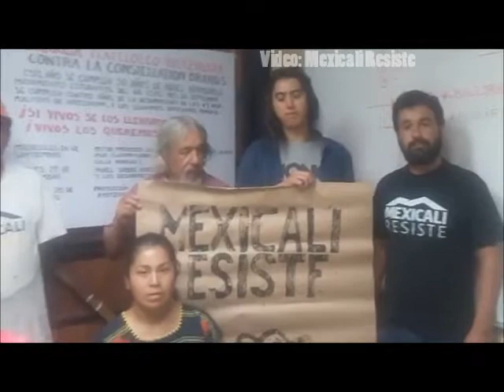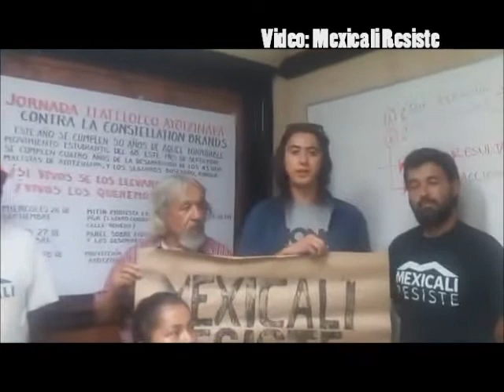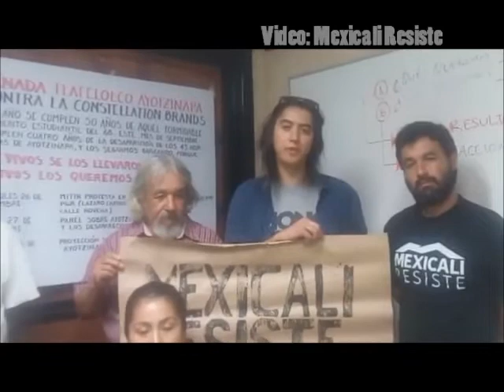Pronunciamientos en apoyo a los dignos estudiantes de la UNAM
Mensajes de apoyo de Mexicali Resiste, San Pedro Tlanixco y los Estudiantes del IPN